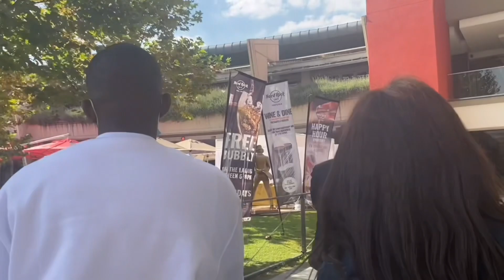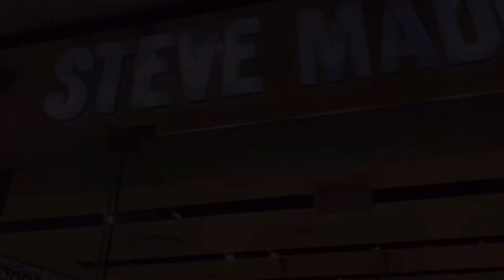Travel vlog: Mini road trip to Gauteng| Matricfarewell preps| Menlyn Mall | The Palace| SA🇿🇦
Hey guys it’s your girl Sparkles✨And I am back with some SPARKLE PRODUCTION ,hope you guys like the video abs leave your opinion on the comment section below. Expect more of this 🔥

FAQ:
Name:Temoso Onkutlwile Mokgosi
Age:17
Camera I use:iPhone 11
Editing software:VLLO